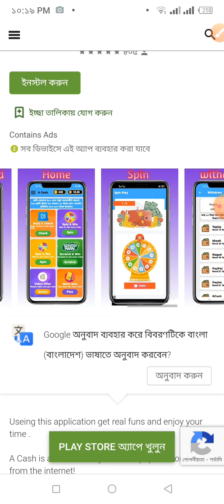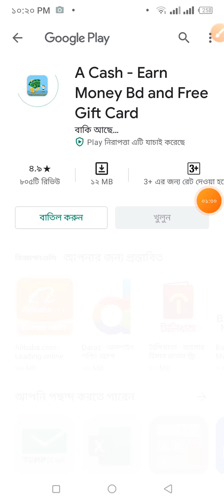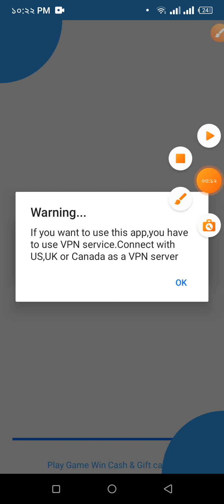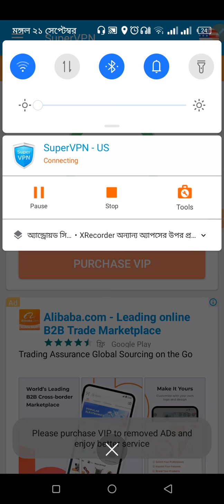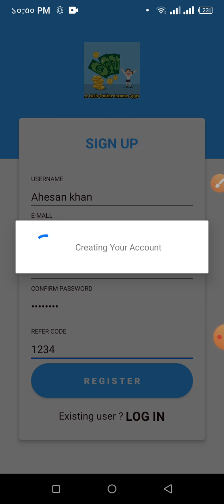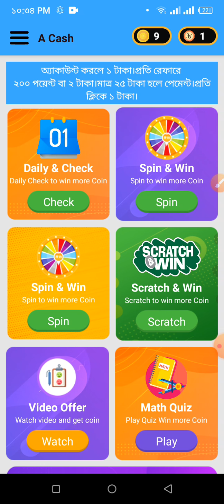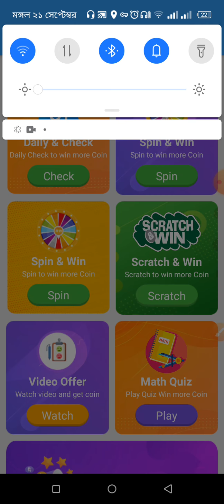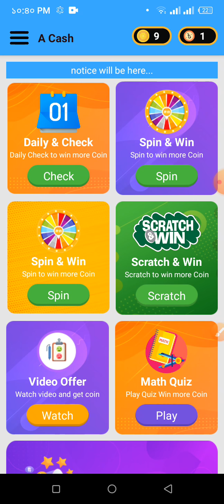ভিডিও দেখে ইস্পিন করে টাকা ইনকাম করা যায়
দয়া করে আমার ইউটিউব চ্যানেল টি সাবক্রাইব আমার পাসে দারান

রেফার কোডটি 417260

যোগাযোগ করুন আমার সাতে
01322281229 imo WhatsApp